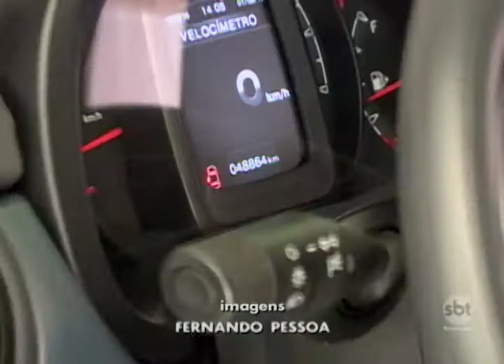Pesquisa mostra que a venda de carros seminovos aumentou 78% nos últimos 12 meses